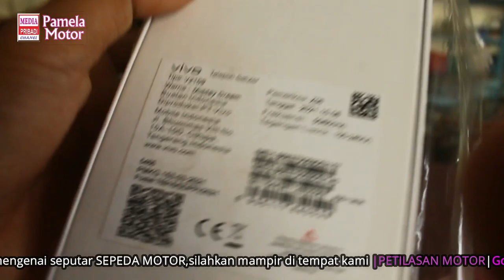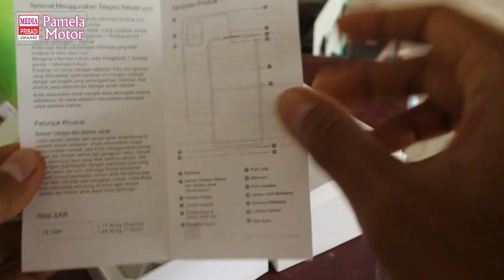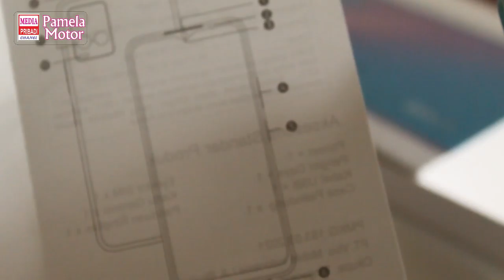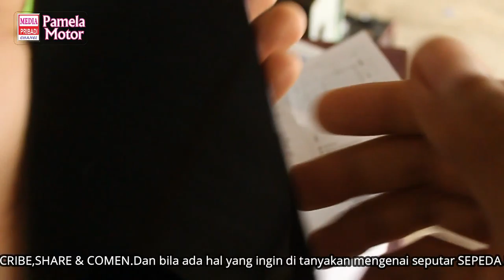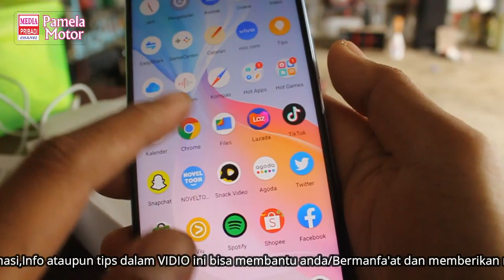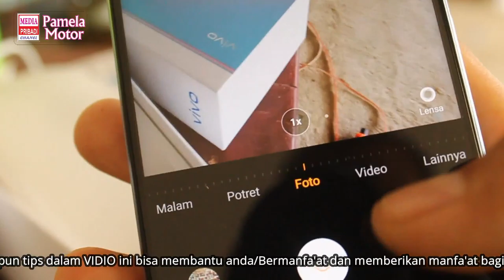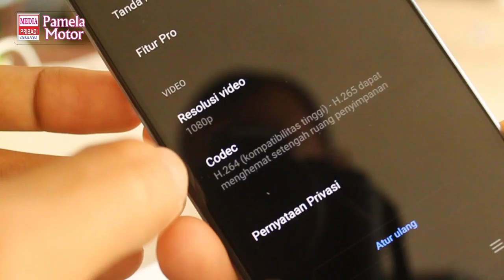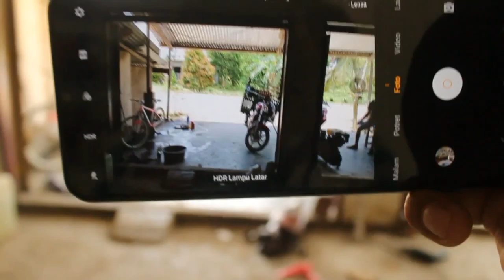VIVO Y33S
sekilas info tentang smartphone harga ekonomis dengan fitur manis😀